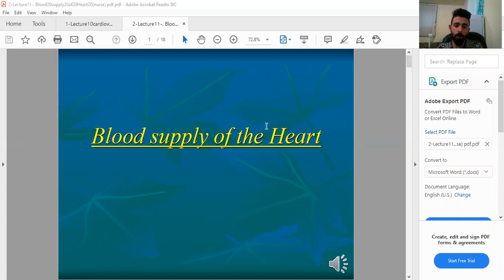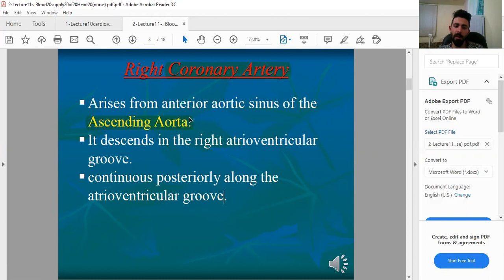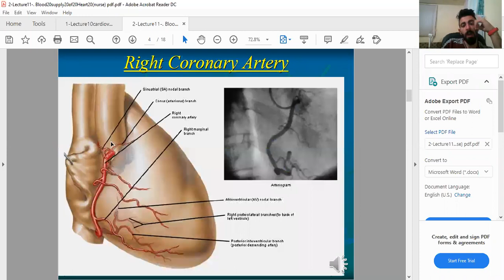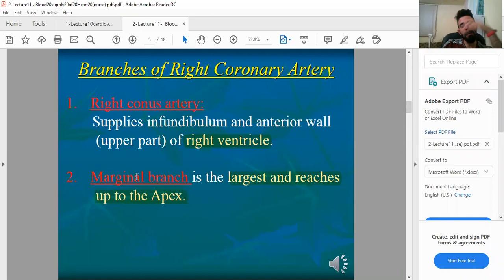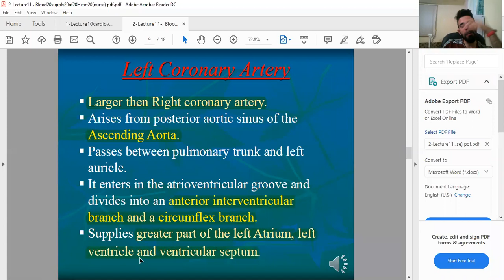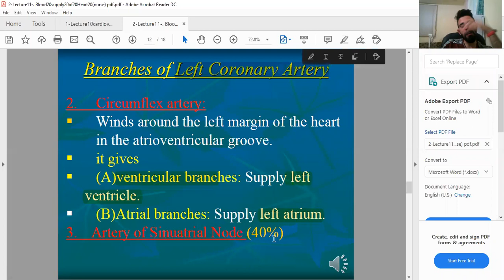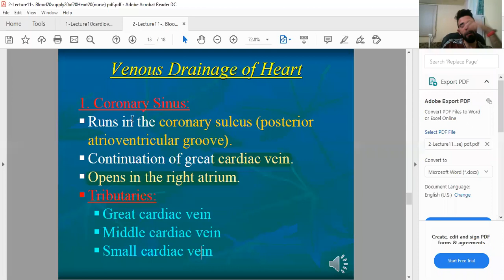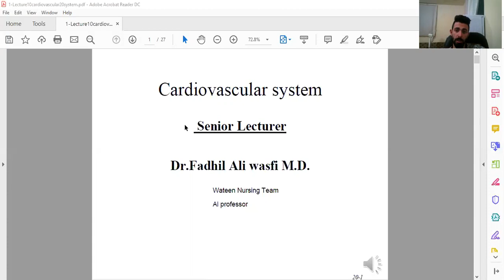cardiovascular part 2